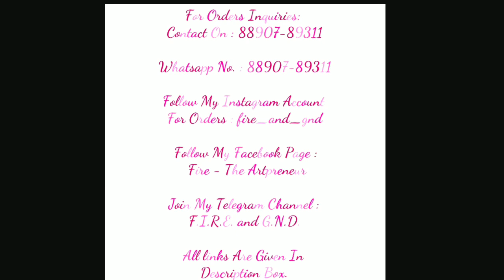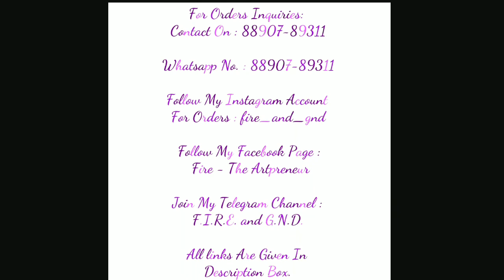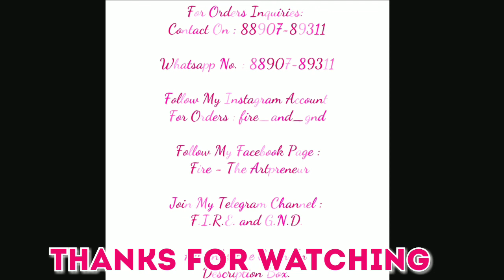DIY Easy Photo Rakhi for Raksha Bandhan | How to Make Photo Rakhi | DIY photo Rakhi Tutorial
All links Are Given In Description Box

Join My Telegram Channel : fire and gnd

Hey Everyone,

Festive months are coming, yaay 😀

Anyway so in this month Raksha Bandan is coming and this is very special festival for all brother and sisters.

Rakhi making ideas for students ,DIY rakhi making ,Rakhi making competition ideas ,How to make Rakhi at home ,How to make rakhi using wool ,Rakshabandhan special ,New Rakhi making DIY ,DIY Rakhi.